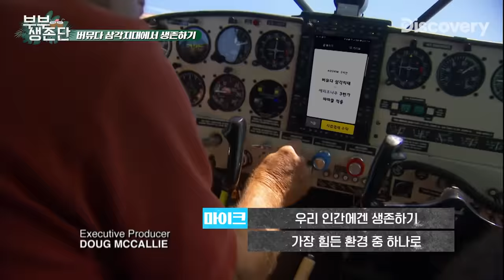바다 위에서 물이 부족할 땐💦 거꾸로 마시면 돼! 바다 위 조난당했을 때 꿀팁 대방출🍯 [부부 생존단]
망망대해 바다 위에서 조난 상황에서
대처법을 부부생존단이 알려드립니다